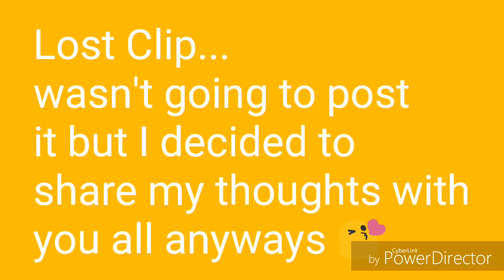Lost File... Kennka Jenkins Discovery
Just something I wasn't going to post.. I hope you enjoy it anyways. IT was a clip from another video I done while working on the Whitney Houston and Kenneka Jenkins connection.